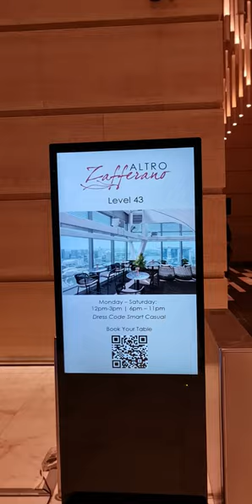Stunning panoramas from its 43rd-storey perch unveiled fresh concept with new name and interiors.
Zafferano, Rooftop Restaurant offering stunning panoramas from its 43rd-storey perch unveiled fresh concept with new name and interiors.

The new chapter welcome @altrozafferano_sg Altro Zafferano – ‘the other Zafferano’ helmed by Executive Chef Andrea De Paola showcases contemporary renditions of South Italian classic. In addition to the a la carte menu, 3-course weekday set lunch ($78++ per pax), light snacks at the alfresco Terrance Lounge, the Experience Menu ($148++ per pax) allow you to curate a 4-course exploration of a la carte dishes.

Location: Ocean Financial Centre, 10 Collyer Quay, Level 43, Singapore 049315